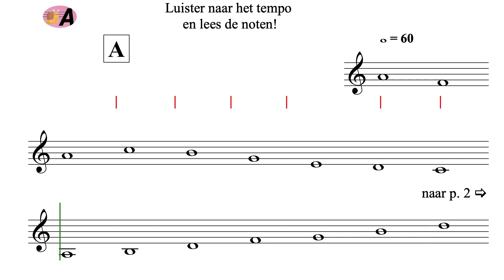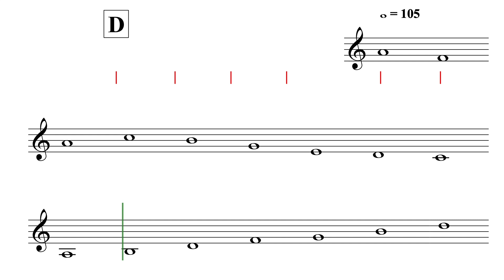De ijverige kikker - Ik kan noten lezen YT4 - uit AnnA Boek IV